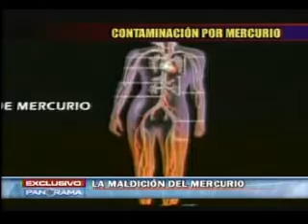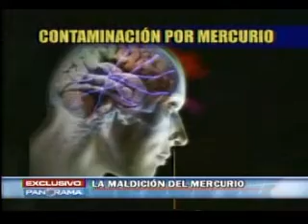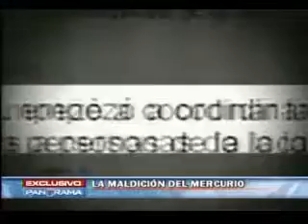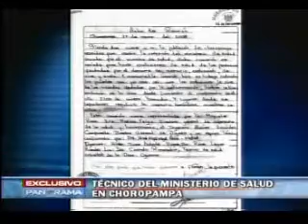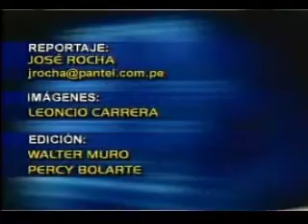Choropampa victimas de la delincuencia minera